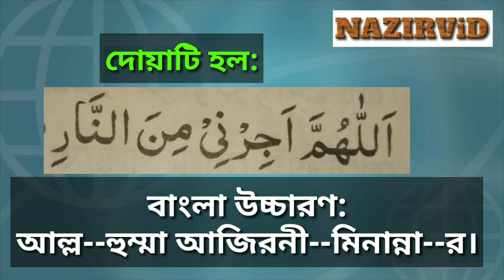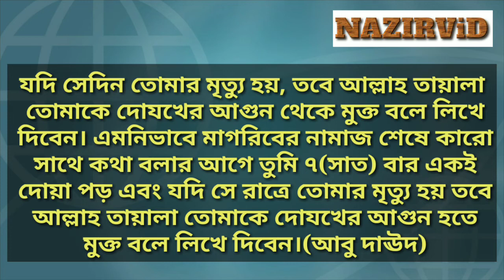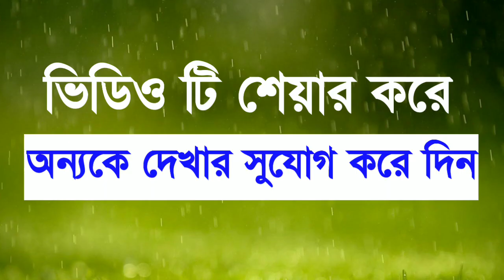জাহান্নাম থেকে মুক্তির দোয়া | জাহান্নামের আ গু ন থেকে বাঁচার মুক্তির দোয়া আমল | Nazir Bangla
My channel category is like them @BahokTV @OnlineMadrasa @Allbangladua @AlislammediaCenter @Islaahmedia @QuranShikkha